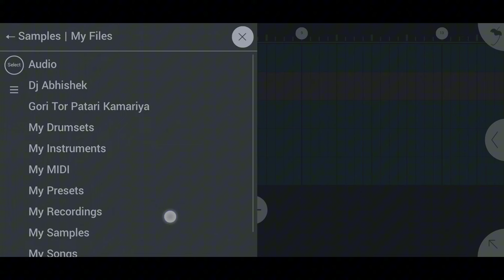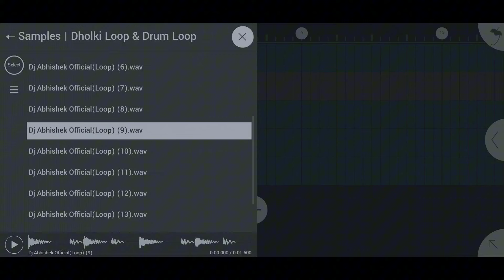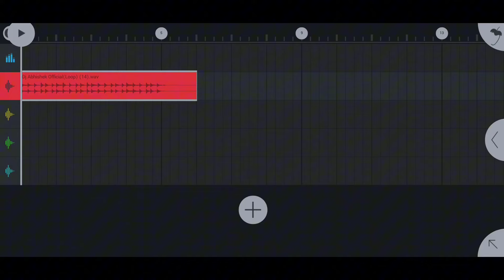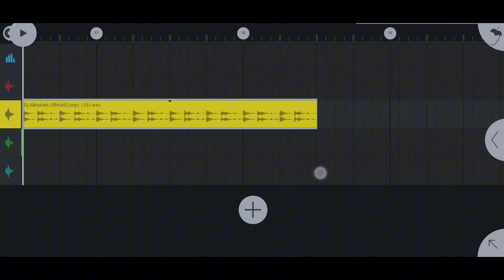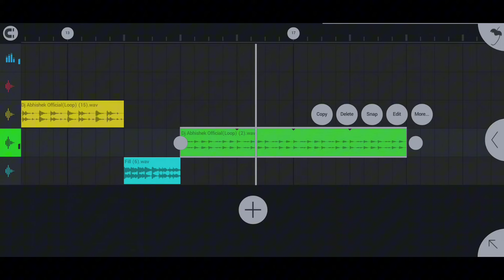Dholki Loop & Drum Loop | Indian Dholki Loop Free Download | Dj Abhishek Official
[ Party Supplies ] 🎉
SM6 Stereo Audio Mixer

[ Electronics ] 📱
Multimedia Speakers

[ Musical Instrument ] 🎸
Acoustic Guitar

[ Electronic ] 📱
Condenser Microphone
dholak
dholak loops
loops
dholak tabla loops
indian loops pack
dholak loops dadra
dholak loops fast
dholk loops
kehrwa taal dholak loop
dholak loop bhajan taal
taal kehrwa dholak loop
dholak manjira loop
dholak loops keherwa
loop tabla dholak
how to tune tabla
dholak loop
best dholak loops
dholak loops app
dholak loop kehrwa
latest dholak loop
dj suraj raj
flp project
dj suraj raj saidpur pusa
dj loop
dj aniket raj saidpur pusa
dj suraj raj saidpur
dj sintu babu
dj remix song 2024
anupama parameswaran
bhojpuri no voice tag dj song
dj abhishek official
brake loop
sbk tech
malai music loops pack
malai music
flp project
malai music break pack
dj malai music break pack
dj malai music loops pack
dholki loops pack
dj loop
birha loops pack
malai music loops
dj malai music
malai music ka loops pack
break loops pack download
dj sourav netra